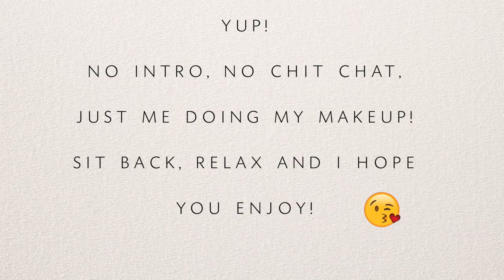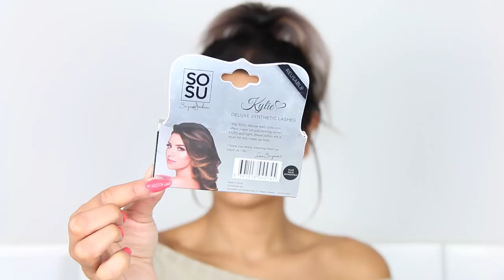No chit chat makeup tutorial| Nude look | Sabrina Anijs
No chit chat makeup tutorial

Just wanted to show you this makeup look!
Let's do some makeup!

xoxo Sabrina